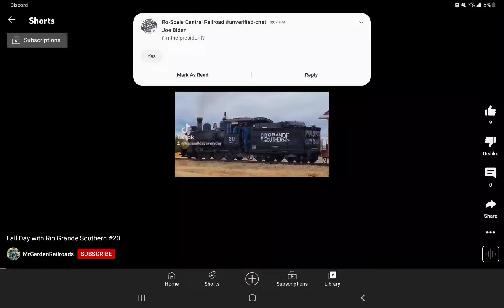October 2, 2022